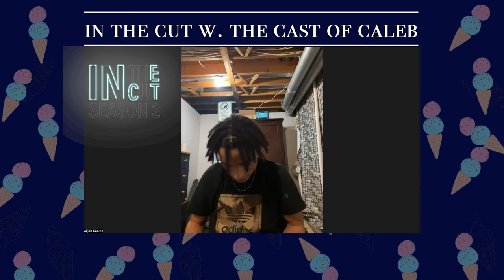IN THE CUT w. The Cast of Caleb: A Film by Marcus Letts Part 1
In this special episode of IN THE CUT, we are joined by the cast and creator of CALEB.

“CALEB” is the story of a misfit 17-Year-old black kid, struggling to find where he fits in, dealing with the pressures of an Academics focused mom, a preppy private school friend, and a cousin whose ends don’t necessarily justify his means. The film gives us an insight into a few days in our new friend Caleb’s life while he’s chasing the coveted letter of recommendation from Mr. Barnes, to get into the best school of his choosing, however, Caleb’s life has other plans….

We speak to cast members Niko Mouratidis, Anthony Gebski, Jared Vrysellas,  & Alijah Racine. on their acting debuts and their favourite memories from shooting the film. Writer and Director Marcus Letts tells us about his inspiration behind the story and some of the significant scenes in the film.

You can listen to The Cool Table LIVE every Wednesday @ 11am
1280AM in Toronto 📻
CJRU.ca Online 💻